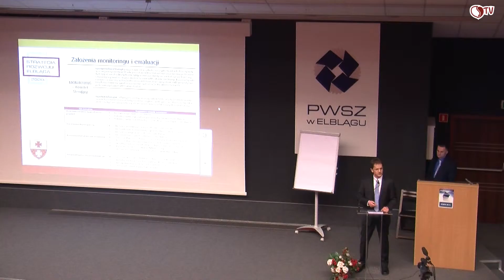Rozmowa z radnym Rady Miasta Elbląg Henrykiem Gawrońskim